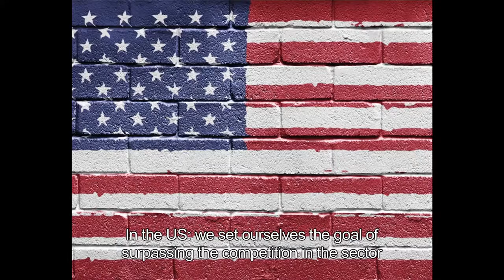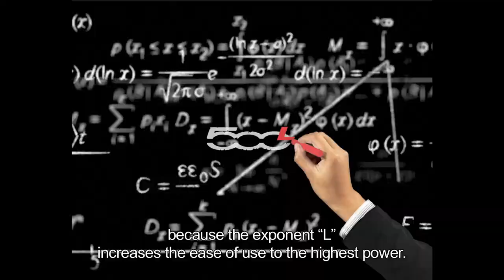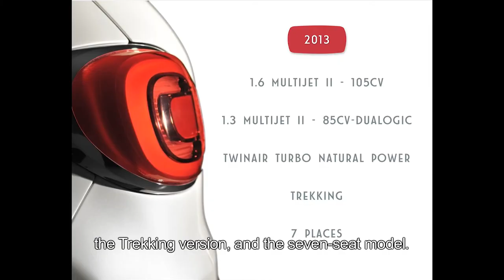Fiat 500L | Press Conference: Paris Motor Show 2012 500L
Olivier François, Global Head of Fiat Brand, presents the latest news for 500L and the Fiat presence worldwide.